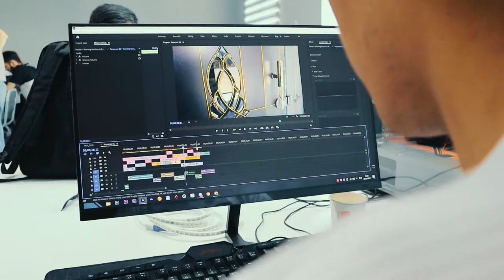«Ijodkor — oxirgi natija uchun harakat qiladi»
🙌🏻 Bekzod Saparboyev o'zini yangi sohada sinab ko'rib sevgan kasbini topa olgan. U «DATA»da video montaj sohasini o'rganib, hozirda marketing agentligi va studiyalar bilan ishlab keladi.

🎯 VFX bilan ijod qilish va sohani chuqurroq o'rganish uchun Bekzod «Vizual effektga asoslangan videomontaj» kursida o'qigan. Uning hozirgi maqsadlari ham tanlagan sohasi va olgan bilimlari natijasidir.